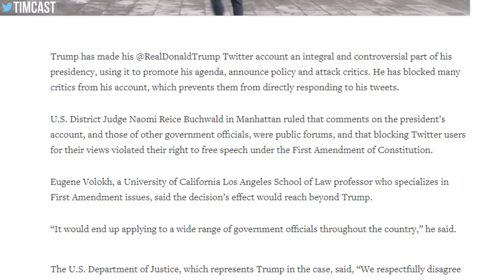Trump Loses Lawsuit, Is Twitter Now a Public Forum?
Trump has lost in court and a federal judge ruled that the comment section of a tweet is a designated public forum. But how will this impact Twitter's rules? Will Twitter now have to allow access to this public forum? Is Twitter a privately owned public space?

MY GEAR
360 Camera (VR)

Tim Pool
330 Washington Street - PMB 517